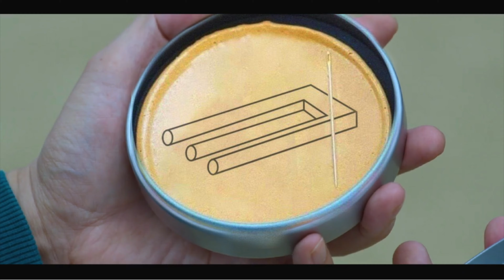오징어 게임 전작을 뛰어넘는 ㅁㅈㅇ게임 시즌 2 ㅇㅈㅁ 게임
이러다 찢어지는(?)거 아닌지모르겠네요

출처 : 페이스북 유머저장소

***원작자 허락 하 더빙만 진행한 컨텐츠입니다